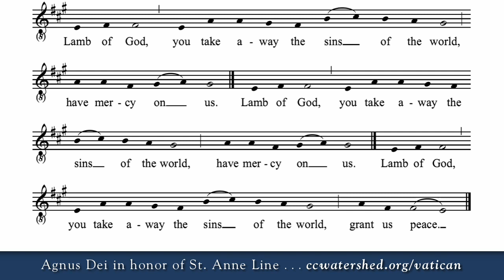(without organ) “Lamb of God” — Mass of Saint Anne Line (d. 1601)